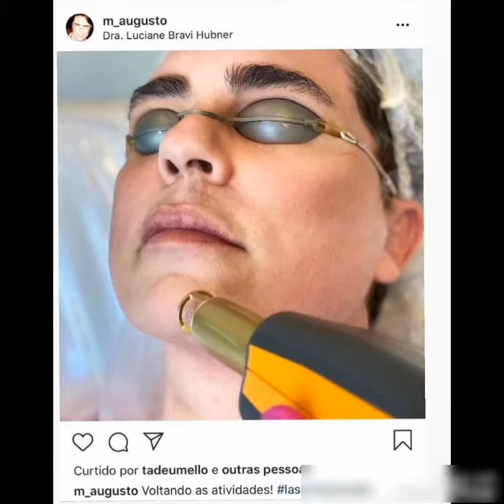CANTOR MARCELO AUGUSTO MOSTRANDO UM POUCO O SEGREDO DE SUA BELEZA COM A DERMATOLOGIST LUCIANE BRAVI.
VIDEO EXTRAÍDO DO INSTAGRAM DA DERMATOLOGISTA DR. LUCIANE BRAVI.